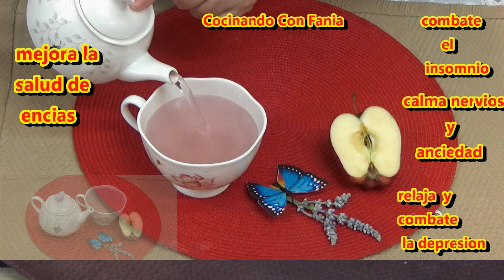El te mas rapido para eliminar infecciones urinarias,elimina lesiones bucales y mas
Hola soy Fania bienvenidos a su canal cocinando con Fania donde encontraras recetas variadas faciles y deliciosas asi como remedios caseros y tes naturales que mejoran nuestra salud
hoy vamos a hacer te de hojas de sanahoria el te mas rapido para eliminar las infecciones urinarias
es diuretico
limpia la sangre
aporta vitamina k
tiene calcio y hierro
cura lesiones bucales
es desintoxicante
elimina retencion de liquidos y mucho mas
ingredientes
las hojas de 3 sanahorias
2 tazas de agua

El mejor aliado de las arterias elimina el acido urico,previene cancer de colon y prostata y mucho +